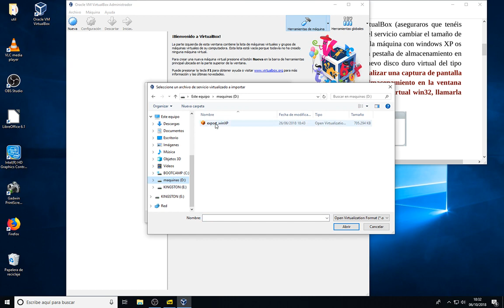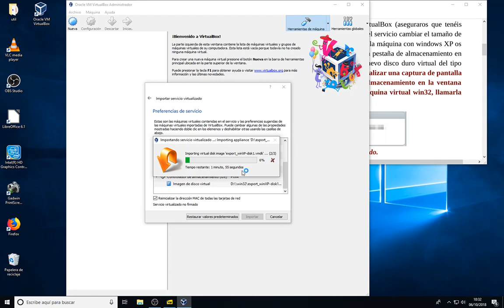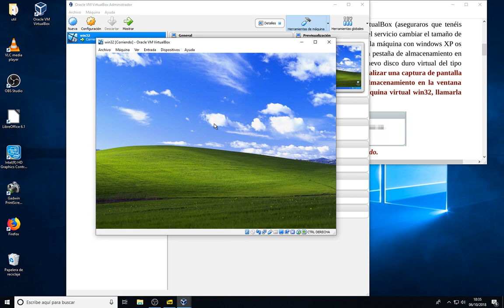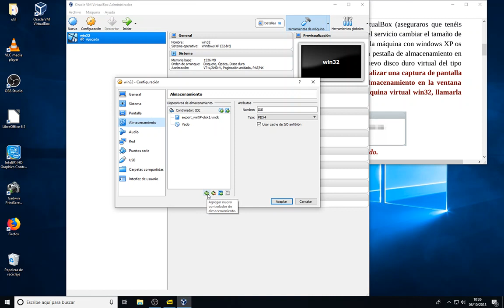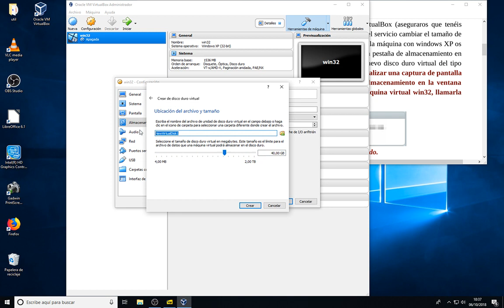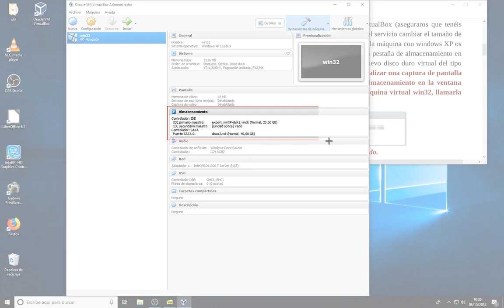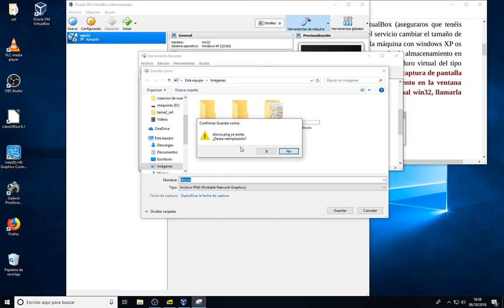agregar disco duro virtualbox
importar servicio virtualizado, añadir controlador sata y un disco duro de 40G